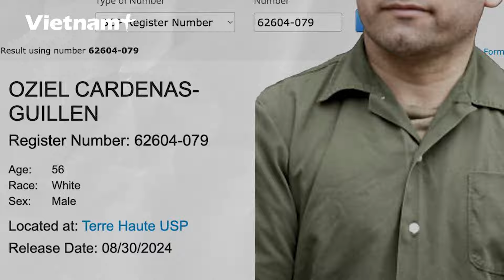BẢN TIN 60S: Hà Lê nói gì về nghi vấn đạo ý tưởng trong show "Anh trai vượt ngàn chông gai” | VN+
Báo Vietnam Plus | Chào mừng quý vị đến với bản tin 60s của Vietnamplus News. Bản tin hôm nay có những nội dung đáng chú ý sau:
- Hà Lê nói gì về nghi vấn đạo ý tưởng trong show "Anh trai vượt ngàn chông gai”
- Cháy chung cư ở Hà Nội, người dân đẩy ôtô hỗ trợ chữa cháy
- Xuyên rừng, giải cứu 5 sinh viên bị lạc trên đỉnh núi Lang Bian
- Đề nghị truy tố vợ chồng Tổng giám đốc Công ty TNHH Thành An
- Biên giới nguy ngập, Nga rút quân thiện chiến từ Châu Phi về yểm trợ vùng Kursk
- Tiêu diệt chỉ huy Hamas, Israel tuyên bố kết thúc chiến dịch ở miền Trung và miền Nam Gaza
- Trùm ma túy khét tiếng bậc nhất Mexico được trả tự do tại Mỹ